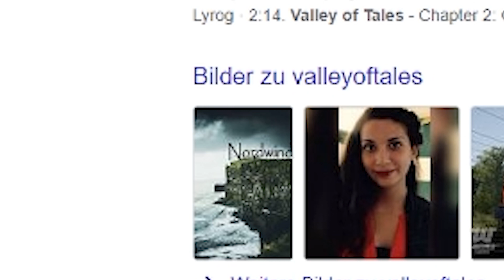Das kannst du nicht!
Oft verwerfen wir Ideen, weil wir glauben nicht gut genug zu sein. Vor allem, wenn wir etwas Neues ausprobieren wollen, werden die negativen Stimmen im Kopf immer lauter.

Vielen Dank, dass du dir die Zeit für das Video nimmst!